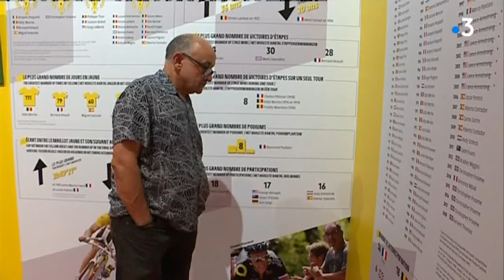Montluçon : les 100 ans du maillot jaune retracés à travers une exposition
A Montluçon, une exposition célèbre les 100 ans du maillot jaune, porté par le leader du Tour de France. C'est l'occasion de voir les tuniques portées par les cyclistes les plus talentueux de leurs époques et de visiter le château ducal, qui a rouvert ses portes après des années de fermeture.

Reportage : Stéphanie Vinot, Anne-Claire Huet. Montage : Patricia Raclet

Intervenant : Fabrice Bourgoin - Créateur de l'exposition

Retrouvez-nous sur :
Notre site web